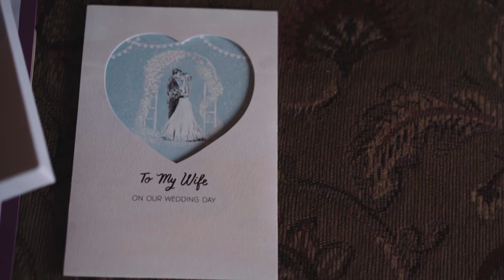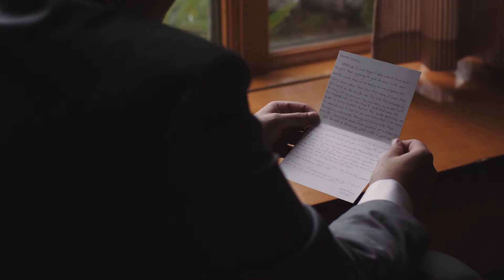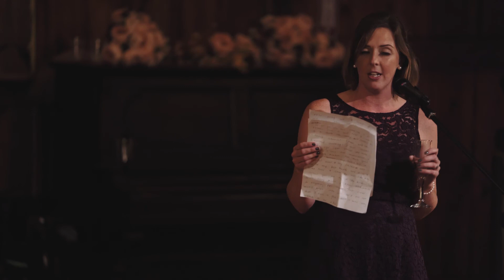Colleen + John's Country Themed Wedding | Hudson Valley Wedding Video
Enjoy this cinematic Hudson Valley wedding Video featuring Colleen and John. (Highlight Film version).

Cinematic Wedding Video: James Ardito, Stilwell Photography and Films
Additional Cinematography: Zach Hohahan